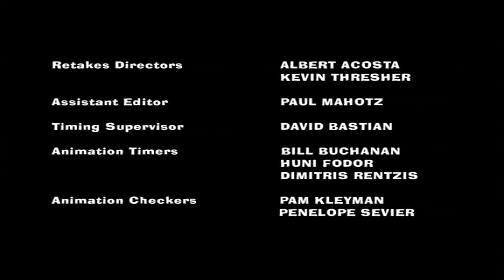King of The Hill: Living on Reds, Vitamin C and Propane (2003) Intro on TV Plus 7 [09/22/22]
Honestly IMO Best Christmas Episode